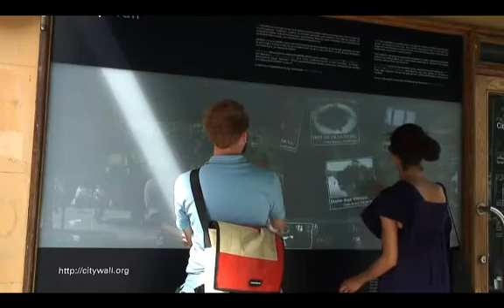CityWall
(This video was shot 8 June 2007) The CityWall is a large multi-touch display installed in a central location in Helsinki which acts as a collaborative and playful interface for the everchanging media landscape of the city.

The Helsinki Institute for Information Technology HIIT conducts world-class research on future information technology. HIIT is a joint research institution of Helsinki University of Technology TKK and the University of Helsinki.